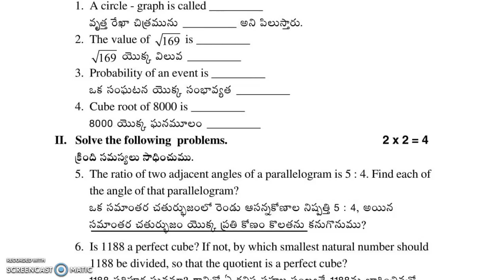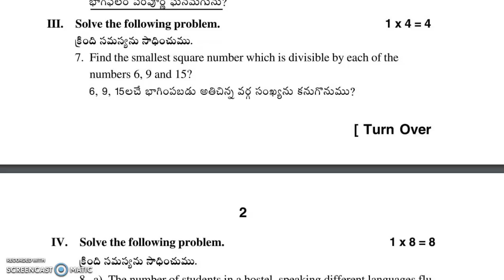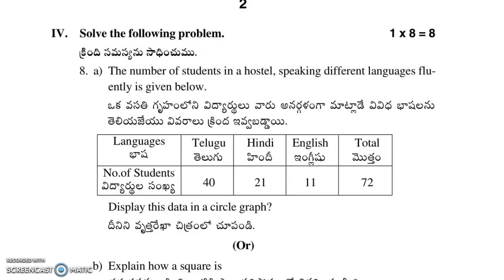IQP || AP FA2 Maths 8th Class Model Slip Test Question papers 2024 || Important Question Papers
IQP || AP FA2  Maths 8th Class Model Slip Test Question papers  2024